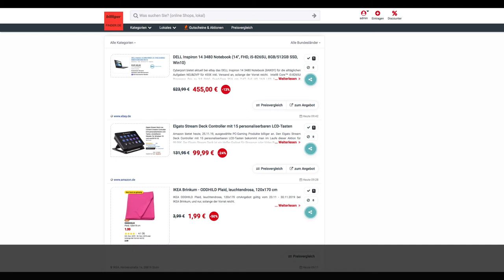Schnäppchen des Tages 25.11.19 - Elgato Stream Deck Controller mit 15 personaliserbaren LCD-Tasten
Heute ist Schnäppchen des Tages - Elgato Stream Deck Controller mit 15 personaliserbaren LCD-Tasten.